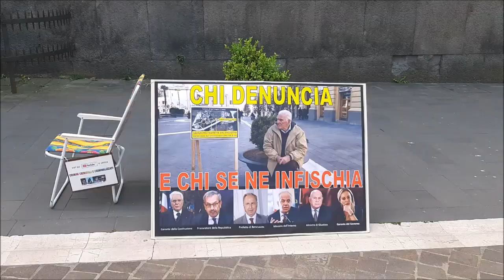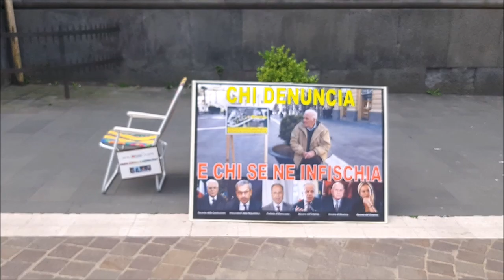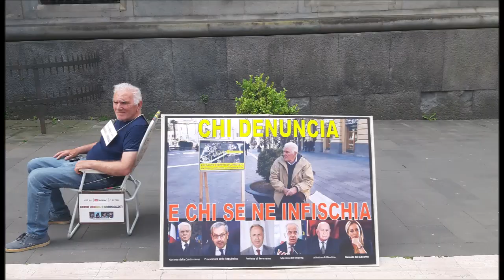Saluti e ringraziamenti al gabinetto.